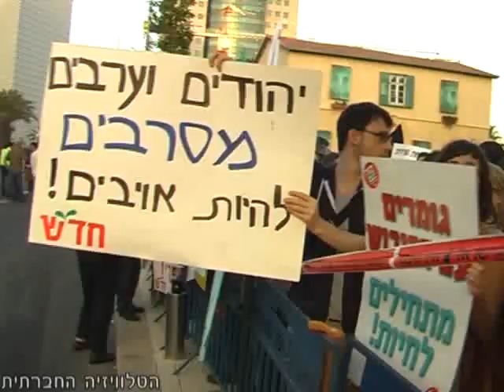מחאת הציבור בישראל כנגד תקיפת המשט בעזה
מחאת הציבור בישראל כנגד תקיפת המשט ההומניטרי שהגיע לעזה. הקירייה תל אביב, 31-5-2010

Israeli public protest against the attack on the humanitarian rally came to Gaza.